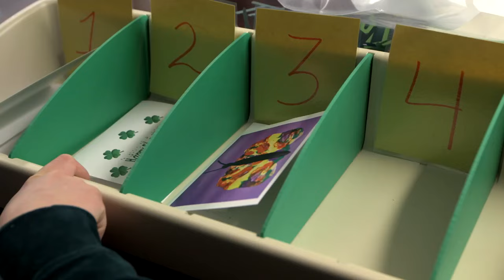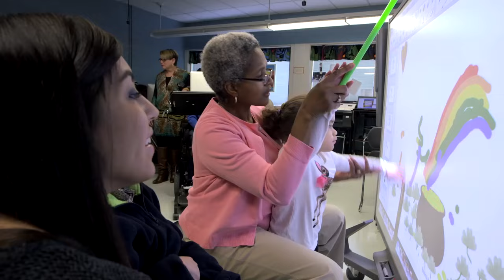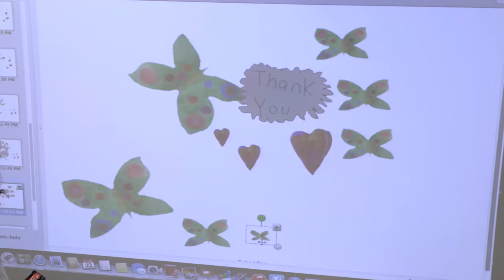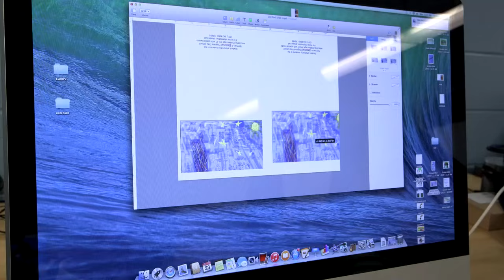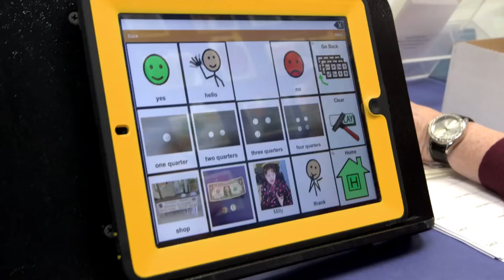Classroom Close-Up NJ 2014-2015 EP20 Norman Bleshman (HD Version)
Abigail Featured on NJTV network 06/21/2015.  Copyright NJTV network 2015.  I make no claim in ownership of this video segment.  Thanks to NJTV network and the 11-time Emmy Award winning tv program Classroom Close-up NJ for highlighting the best talents of our special needs kids in Bergen County and the hard work and dedication of all the staff who work so diligently with these kids everyday.

** PLEASE SUPPORT Abigail's Artworks by visiting her gallery online at the URL link below ***

Thank you Nello Ciccone and Wanda Swanson of Classroom Close-up NJ for your generosity and for providing permission to share the HD video segment.